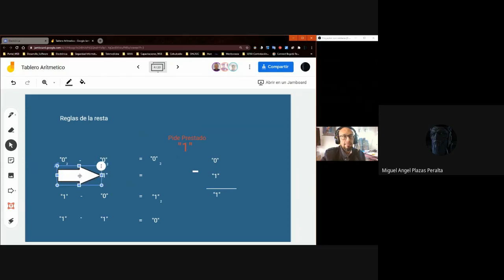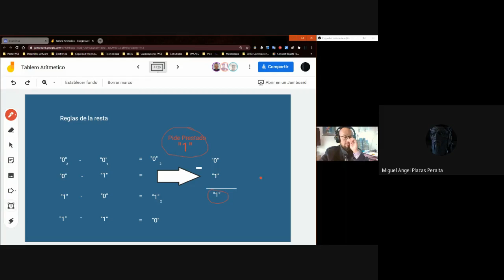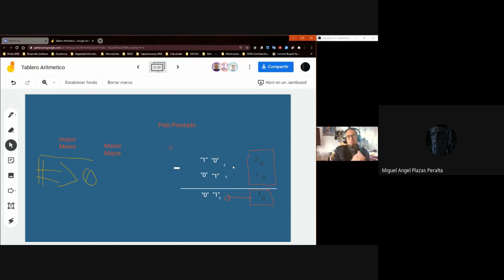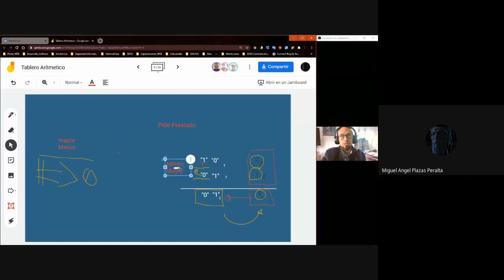Resta en Binario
¿Cómo restar en Binario?